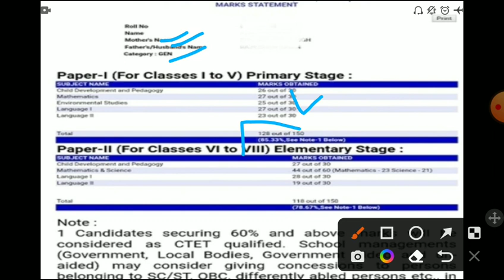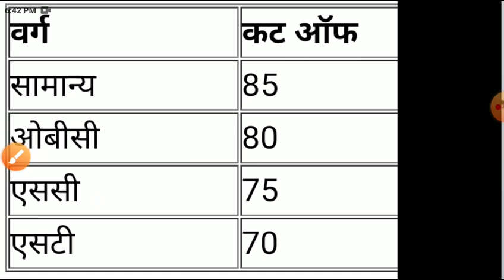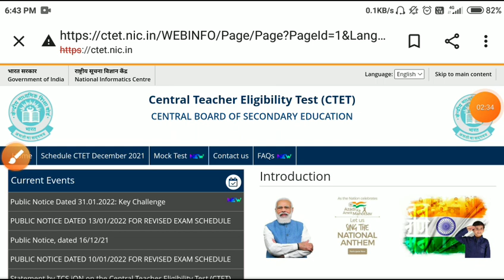ctet result 2022/ctet result 2021 kb aayega/ctet answer key/CTET latest news today/ctetnew/ctet 2021